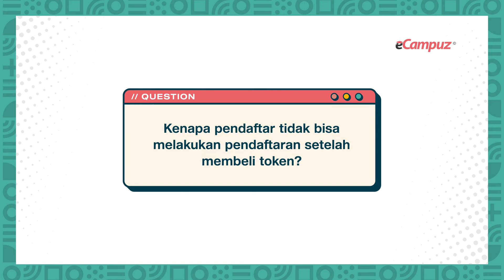Kendala Sulit Entri Biodata PMB Online di ePembayaran eCampuz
Tidak sulit kok sebetulnya untuk melakukan entri biodata pendaftar pada saat PMB Online berlangsung menggunakan aplikasi dari eCampuz. Hanya saja sebetulnya ada hal krusial di bisnis proses yang belum dilewati saja. Di video ini akan dijelaskan hal-hal apa saja yang perlu dilakukan jika sobat eCampuz ingin entri biodata pendaftar pada saat PMB Online.